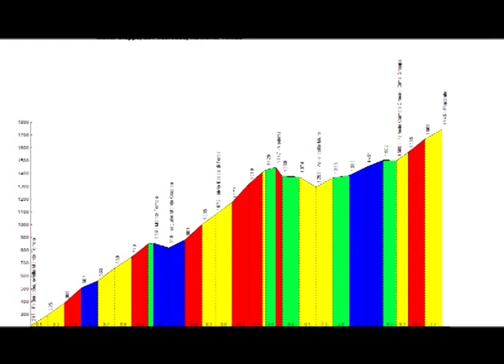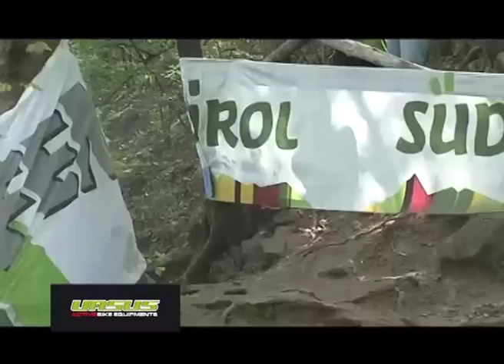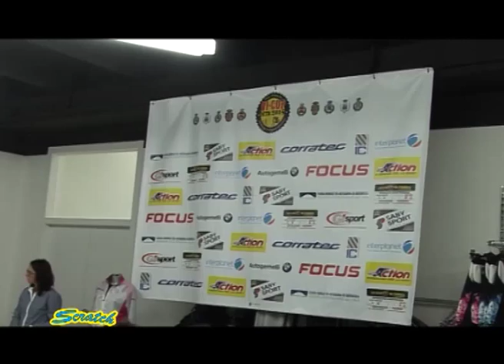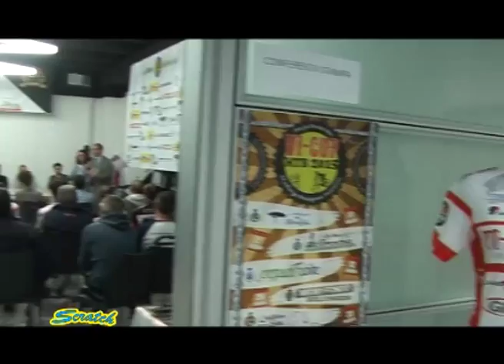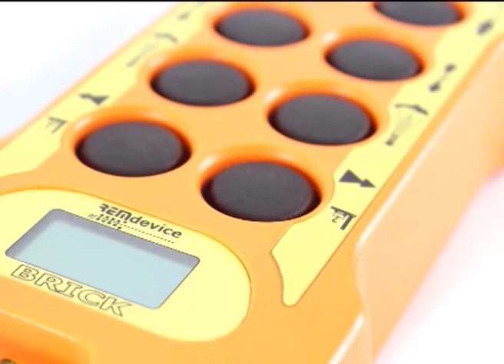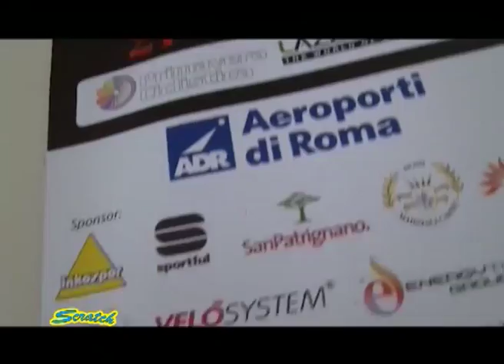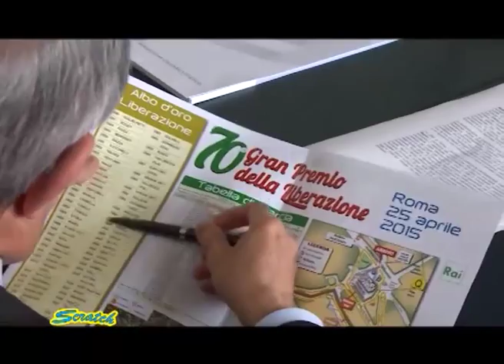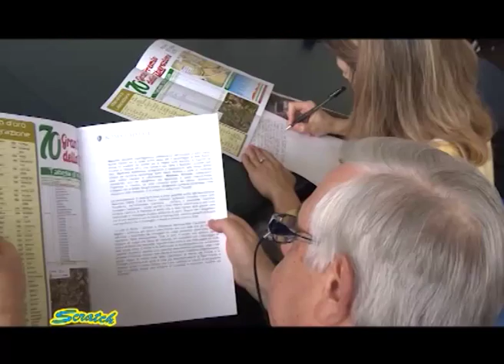SCRATCH TV - GILBERTO SIMONI e JULIANA BUHRIG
Conducono Nicola Argesi e Ilenia Lazzaro, in questa puntata:
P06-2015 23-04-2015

- 3a prova internazionali d'Italia Mtb Nalles
- Presentazione Vi Cup MTB 2015
- Presentazione Gp Liberazione Roma
- Interviste a Gilberto Simoni e Juliana Buhrig

Ospite in studio: Simone Fraccaro